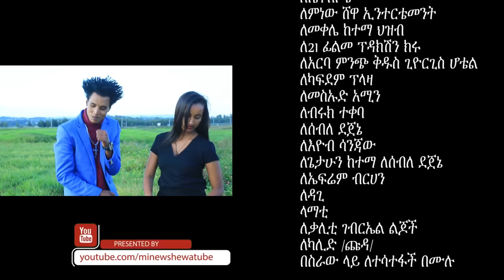Ethiopian Music : Frezer Kenaw ፍሬዘር ቀናው (ህያበይ) - New Ethiopian Music 2020(Official Video)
Ethiopian music.